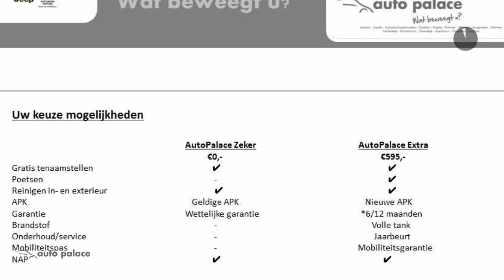Toyota C-HR 1.8 Hybrid 98pk CVT